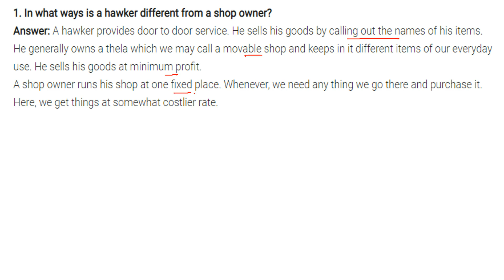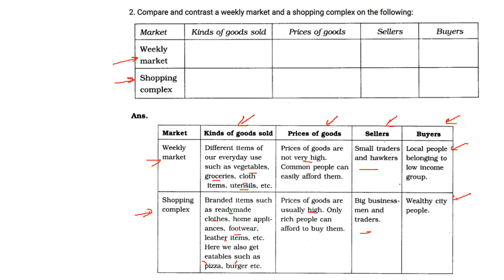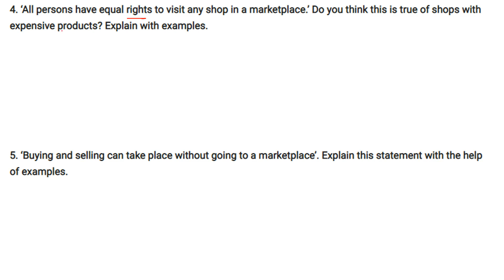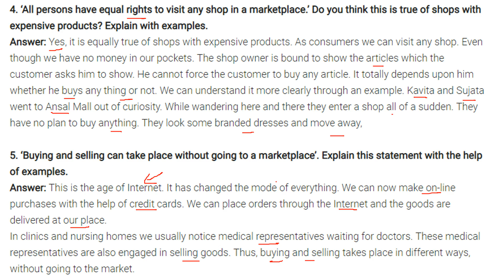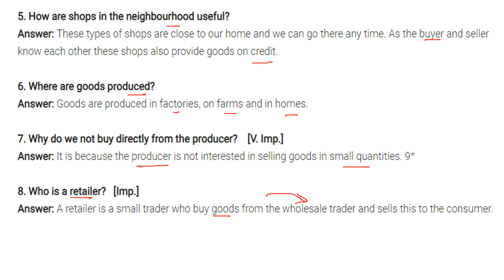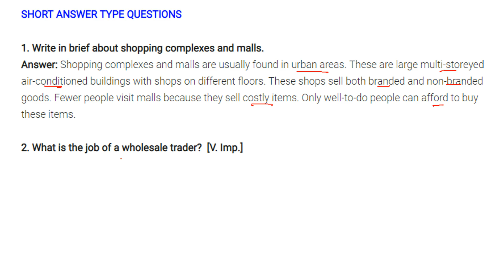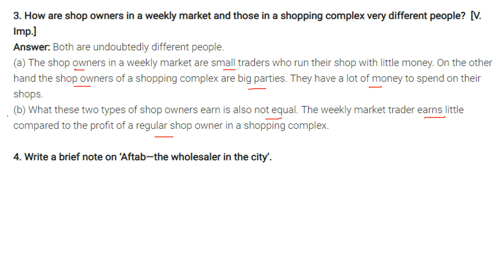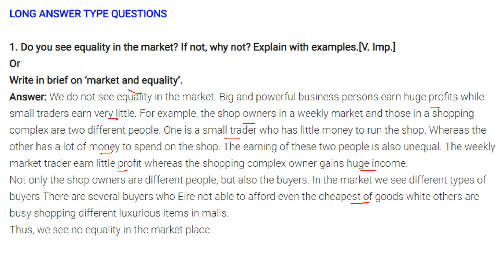Markets Around Us Political Science UPSC,CSE,IAS,SSC,CGL Solutions